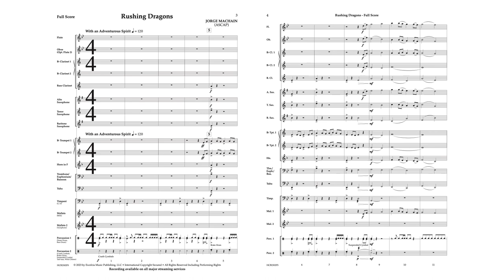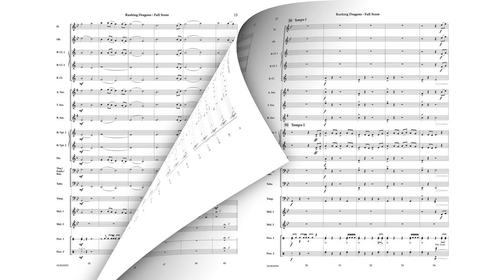Rushing Dragons - Jorge Machain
We are excited to publish music from new composer Jorge Machain. Rushing Dragons is a bold and forceful composition for developing students. The piece has nice contrasts between the exciting up-tempo music and the more lyrical middle section to help improve the musicianship of your young players.